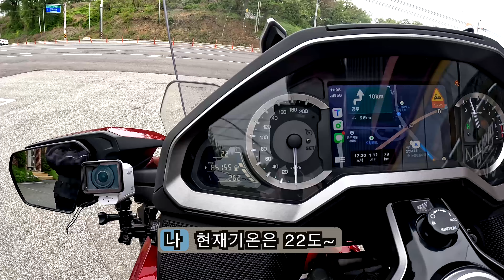골드윙 타고 로켓배송 / 쿠O 보다 빠르다~!!! / 논산 딸기농장 / 강경 젓갈 백반 맛집 / 논산 추천 투어 코스 / 골드윙DCT / 부부힐링바이크여행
큰딸 딸기 먹고 싶다는 말에, 논산 까지 산지직송한 이야기 입니다~
처음 가보는 황룡재는 다시 가고픈 코스~!!!
강경 젓갈백반 맛집도 소개합니다~

 Lolly by Limujii
Beach Day by Roa
 / roa_music1031